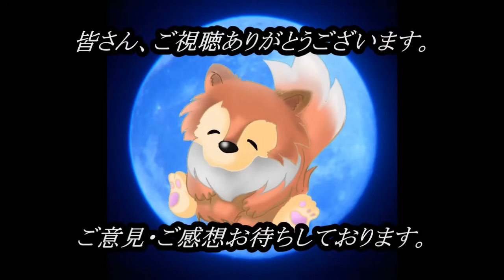朗読のみ！ 【怖い話】 お昼の怪談 7月24日 【怪談,睡眠用,作業用,朗読つめあわせ,オカルト,ホラー,都市伝説】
ＯＰ              　　　　　00:00

『忌み辻』　　　　　　　　　00:28～

『度胸試しおばさん』　　　　09:51～

『夜の京都でタクシー』　　　15:52～

関連リンク
◆ルルナルTwitter